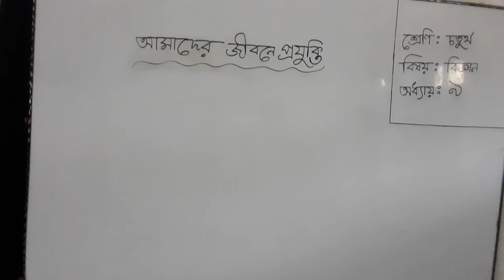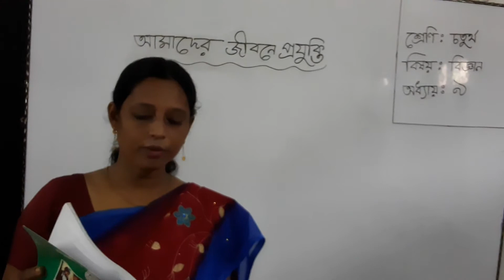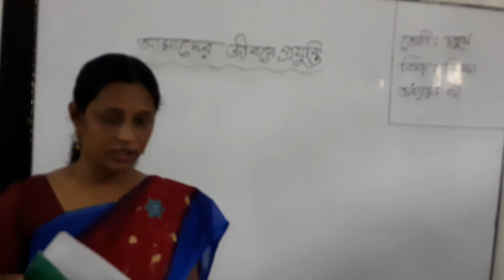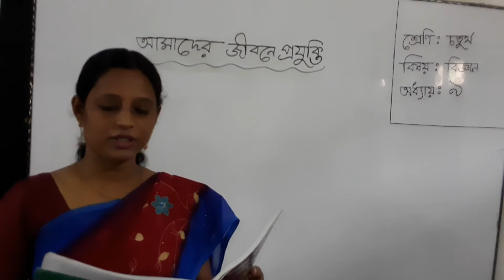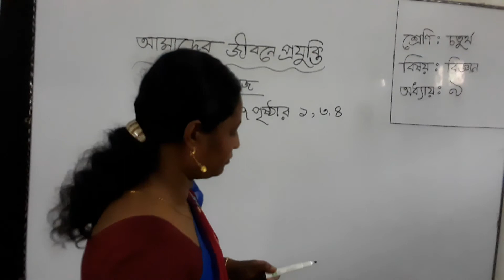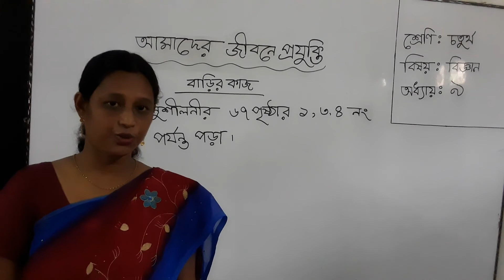শ্রেণি-চতুর্থ , বিষয়- প্রাথমিক বিজ্ঞান,(অধ্যায়-৯:আমাদের জীবনে প্রযুক্তি), রেহানা খাতুন, সহ. শিক্ষক,